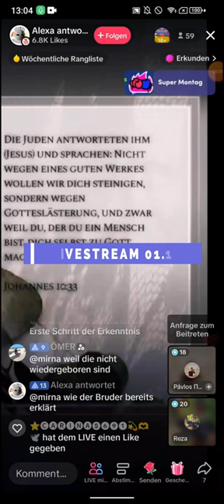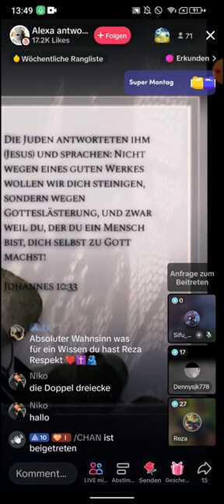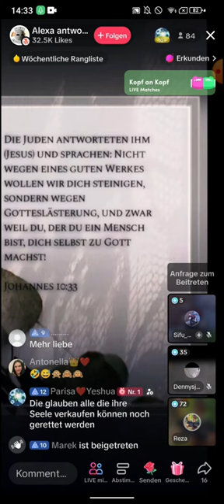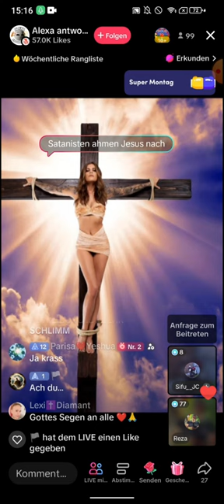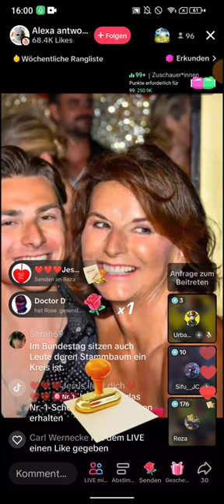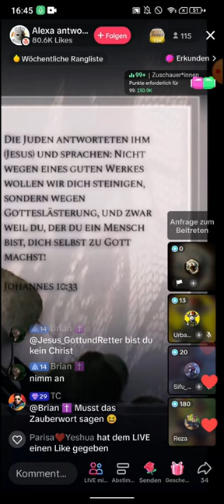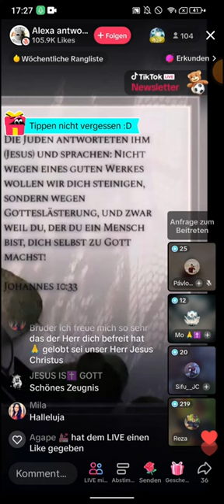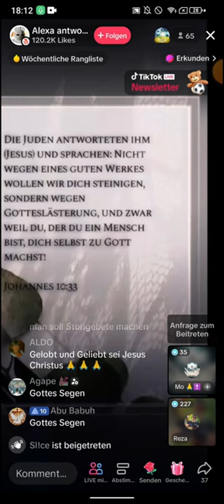EX MUSLIM Reza und Deny zu Gast bei Alexa antwortet ❗❗ Verspottungen über Jesus Christus | 01.10